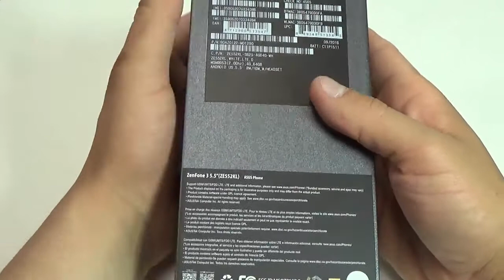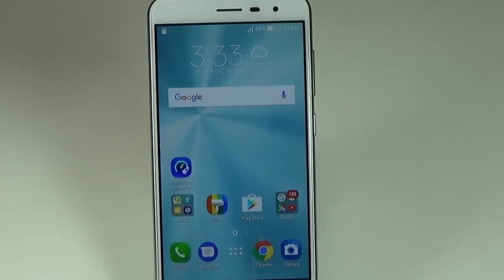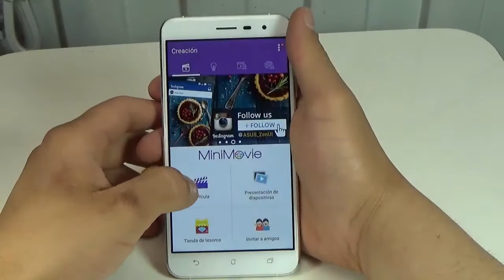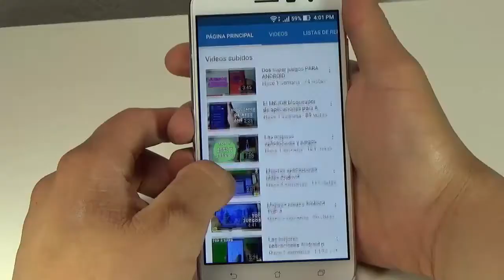Unboxing Asus Zenfone 3 en español Colombia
= visita mi canal de aplicaciones Android